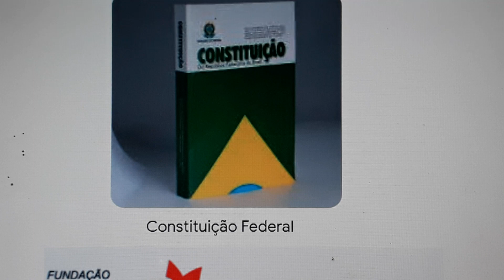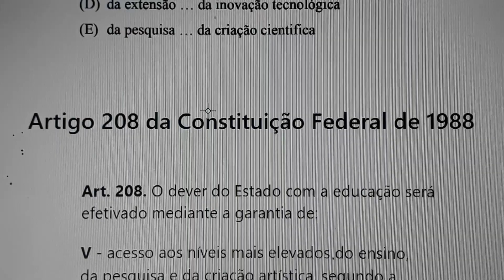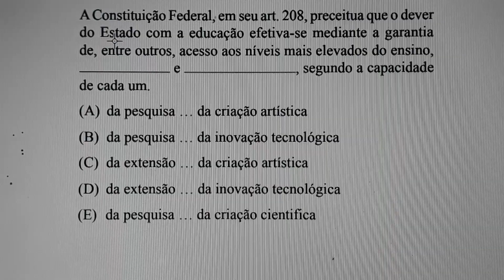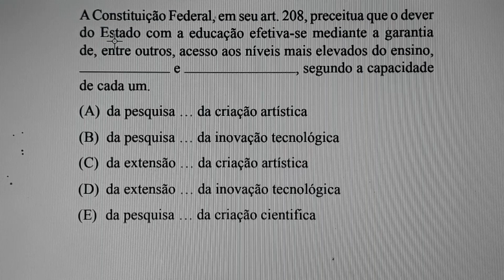Constituição Federal em questão banca VUNESP